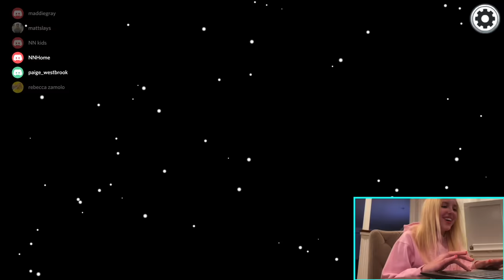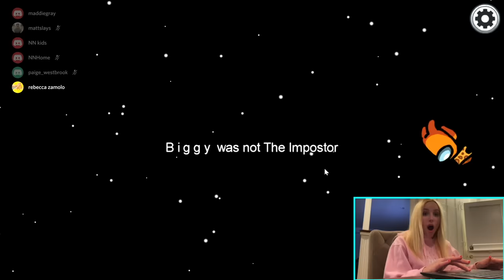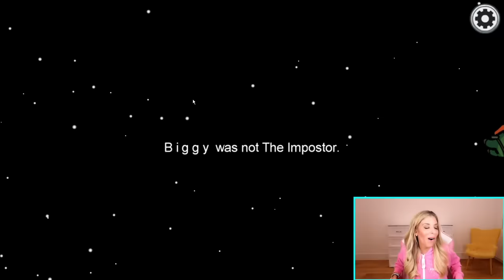Norris Nuts Are the Imposter - Zamfam Gaming Plays Among Us with Siblings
We played best friend proximity chat in among us and my brother was sus.   But today we have the most extreme challenge as Zamfam gaming is battle Norris Nuts Gaming in among us.  Whoever wins gets the ultimate prize as everyone else has to drink hot sauce. Who do you think will win?  Norris Nuts Gaming or Matt and Rebecca Zamolo.   There isn't any mod mode today just official fun.  Hopefully we can avoid getting in a battle royale?  Maybe someone will have an imposter iq play of 999%.